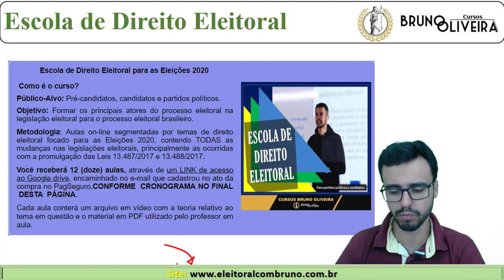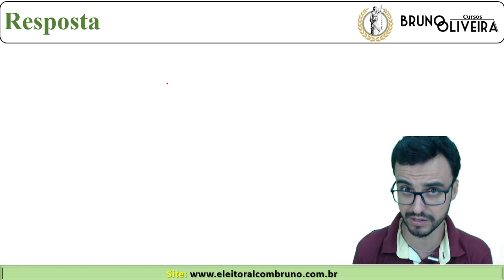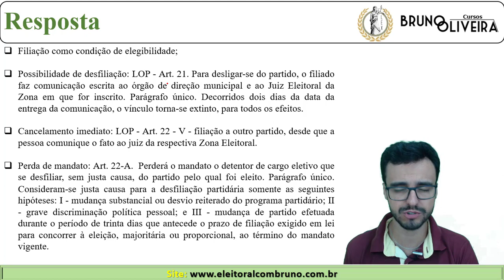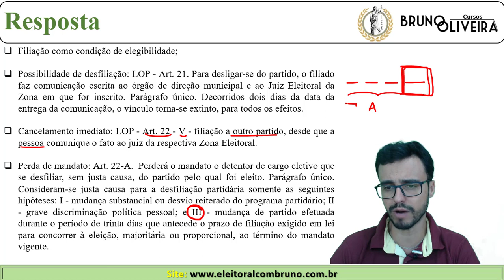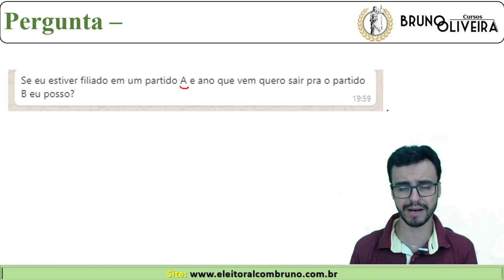ELEIÇÕES 2020 - VEREADOR 2020 - Não alcancei o quociente eleitoral e agora?